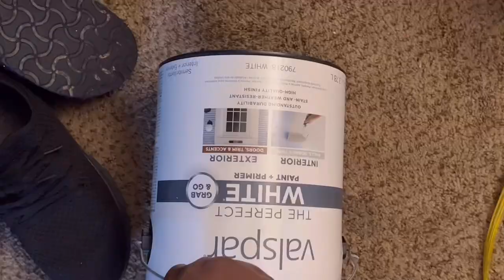Room Transformation pt.2 | painting, installing drywall, rambling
These transformations are getting really stressful

💕Music💕

Record: iPhone 13 pro max
Edit: VLLO
Thumbnail: PicsArt / Canva
💕about me💕

Age: 19
From: Columbus, OH
BDAY: June 22nd
Fav. Color: Purple/Lavender/Black